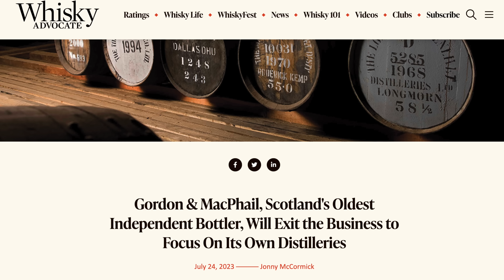END of the INDEPENDENT BOTTLER??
News from Whisky Advocate Magazine shocked the whisky world when independent bottler Gordon and MacPhail announced they will "halt new cask fillings starting in 2024 to focus on its own distilleries, Benromach and The Cairn. The company’s existing whisky stocks for independent bottlings will be depleted over the coming decades as it focuses on building its own single malt brands as part of a long–term growth strategy." Is this the beginning of the end of the Independent Bottler? Special guest James Bornn joins the Whisky Rant Podcast Ep 63.